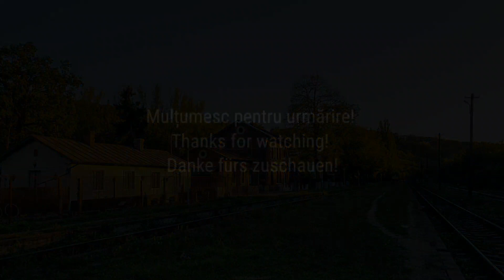Sunset traispotting la apus in Bârnova [+Drone view] | 05.10.2022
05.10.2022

0:00 Regio Călători Alstom X72500 RE11064 Iaşi-Ploieşti Vest
0:25 CFR Călători GM64-1359 IR1664 Iasi-Bucureşti Nord
0:59 [DRONE] CFR Călători GM64-1324 R6412 Iaşi-Vaslui
4:26 CFR Călători DA62-0768 R6316 Iași-Tecuci
5:13 CFR Călători DA60-1039 R6313 Tecuci-Iaşi
5:43 CFR Călători GM64-0956 IR1663 București Nord-Iași
6:39 Regio Călători Alstom X72500 R11444 Iaşi-Vaslui
7:01 Poze realizate/Photos taken

Mulțumesc pentru urmărire!